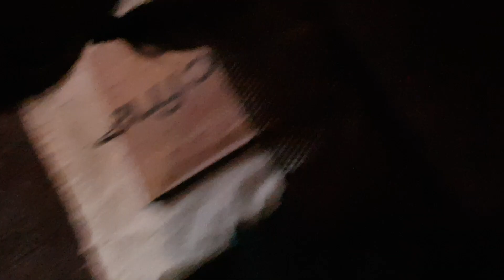+++ ROTTING CHRIST (Encore) +++ SALAMANDRA 23-10-2024 L'HOSPITALET (BARCELONA) +++